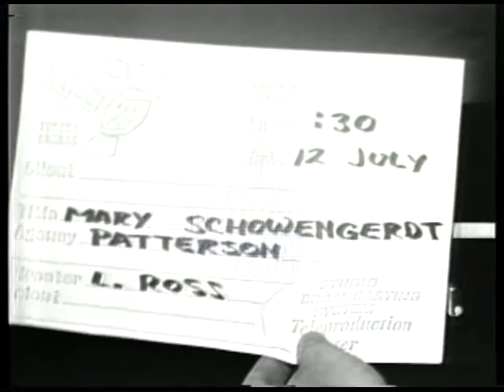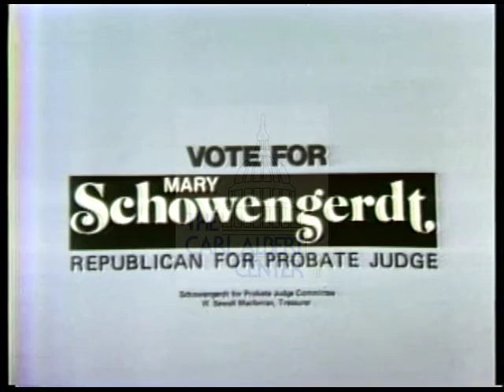Mary Showengerdt [Republican] 1974 Campaign Ad "[Stills]"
Still photos of Schowengerdt with children, at work and such, as a voice-over tells of her competence.

Creator: unknown

1 minutes 13 seconds

Subjects: Unknown